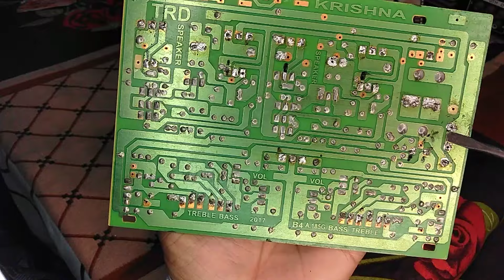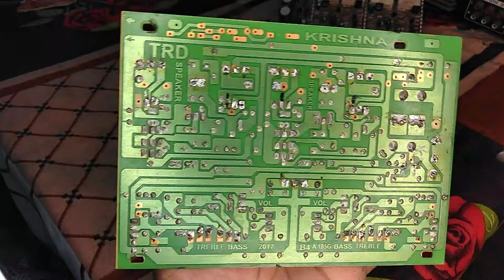3055 और 3773 ट्रांजिस्टर की वायरिंग करना सीखे |बहुत आसान तरीका | नो टेंशन वायरिंग.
3055 और 3773 ट्रांजिस्टर की वायरिंग करना सीखे.
3055 transistor wiring .
3773 transistor wiring.
Transistor ki wiring karna sikhe.
3055 ke board me transistor kaise lagaye.
3055 Audio board.
3773 transistor kaise lagaye.
3773 ke board me transistor kaise lagaye.
3055 transistor ki wiring karna sikhe.
Transistor full wiring.
No tenssion wiring.
Audio board wiring.